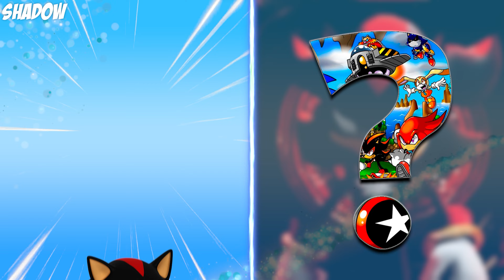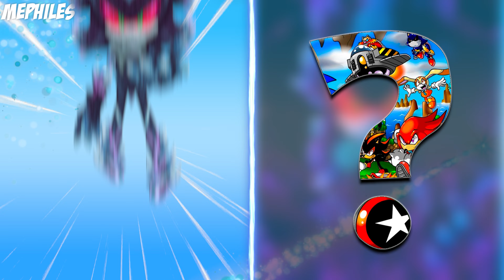SONIC the Hedgehog CHARACTERS as MUTANT 2023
This video was made using the midjourney neural network and belongs entirely to the Cartoon Blend channel. I shoot a video with different characters, cross two pictures and get the result that is generated on request.

*All videos on this channel are created by me Cartoon Blend!

🦔 Hi, it's Cartoon Blend!

When creating these videos, I use images that I create myself. I generate images using midjourney - this is an open access neural network. I edit them using Adobe Premiere Pro and Photoshop. It takes about 7|8 hours to create these videos, so my viewers could enjoy looking at different variations of popular characters.

🦔 The audio and video sources in this video were created in such a way that the viewer hears and sees the new UNIQUE content. And I take music from open sources that do not violate copyright!

🦔 If something did not suit you in my content, write to me by mail, and do not throw a complaint! Thank you!